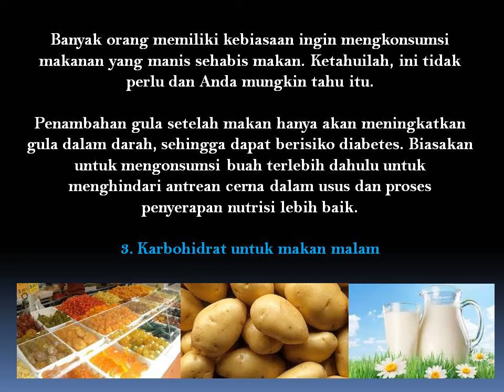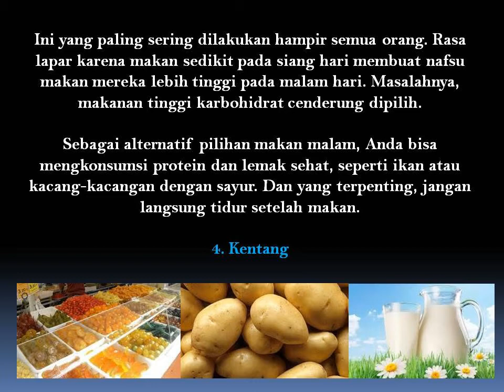5 Makanan Yang Tidak Boleh Dikonsumsi Setiap Hari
Sebenarnya tidak ada yang salah dengan susu. Namun mengkonsumsinya setiap saat juga tidak akan memberikan manfaat. Justru kandungan lemak dan karbohidrat yang tinggi akan membuat diet harian Anda gagal.